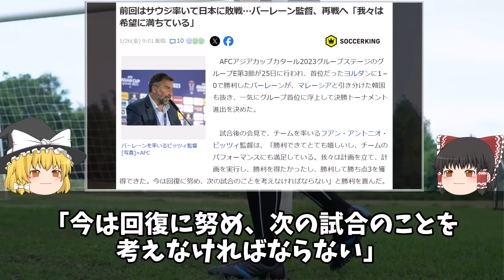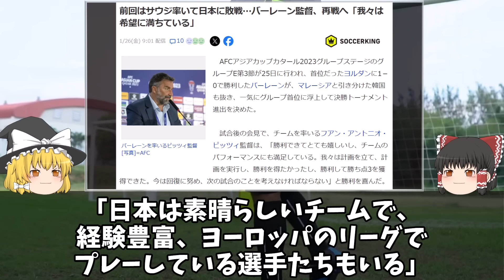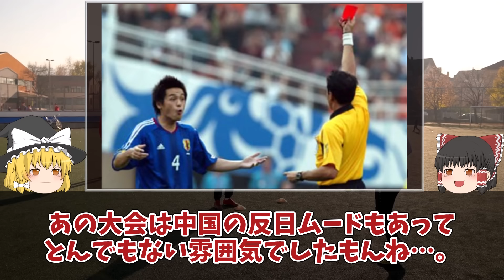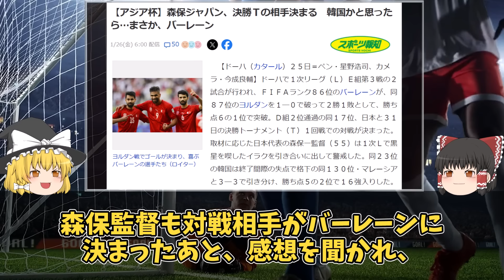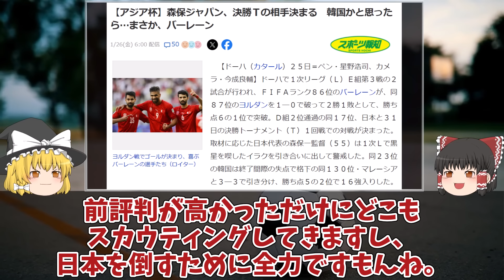【サッカー日本代表】バーレーンは日本と相性最悪の中東×スペイン仕込みの監督！ベスト16から決勝までオール中東もあり得る決勝トーナメント、まず初戦のバーレーンの特徴をゆっくり解説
日本代表の決勝トーナメント初戦は中東のバーレーンに決定！
韓国でもなくヨルダンでもなく、伏兵のバーレーンとはどんなチーム？経験豊富な監督に調子を上げてきた長身FW、さらに今大会猛威を振るう中東勢。
全く油断できない決勝トーナメント1回戦のバーレーンについてゆっくり解説